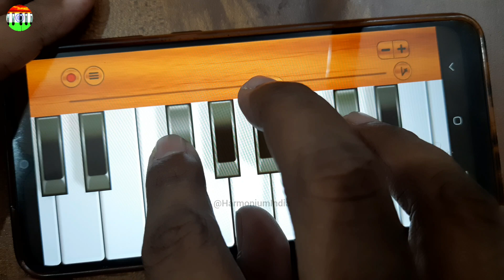जिंदगी की तलाश में हम On Harmonium 💞 💘 😥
Presents

Harmonium India